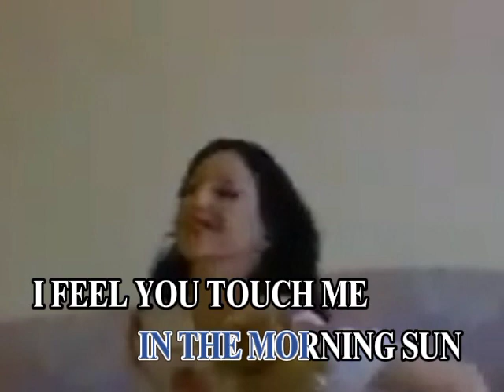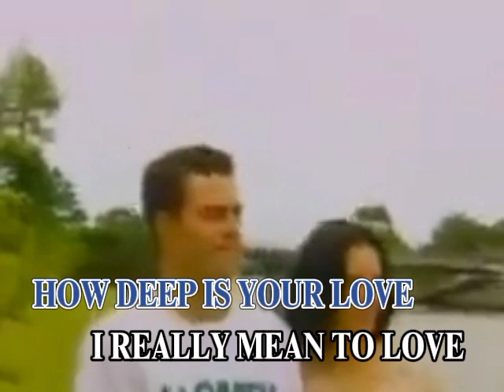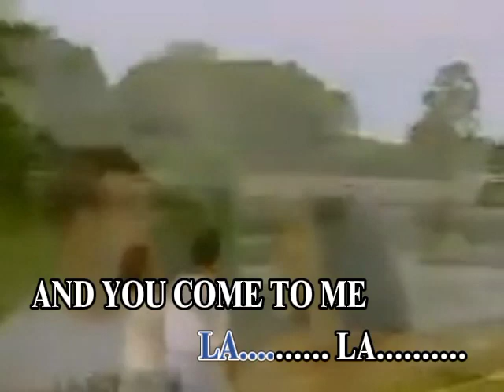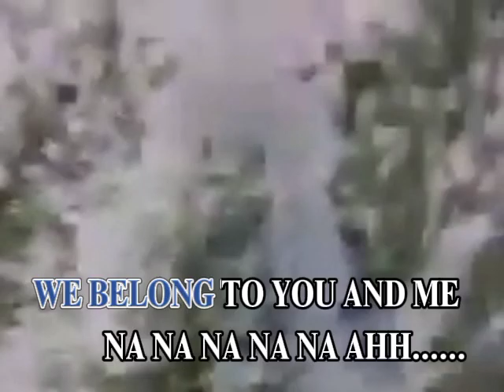AVSEQ17. HOW DEEP IS YOUR LOVE - Bee Gees | Music Unlimited Records